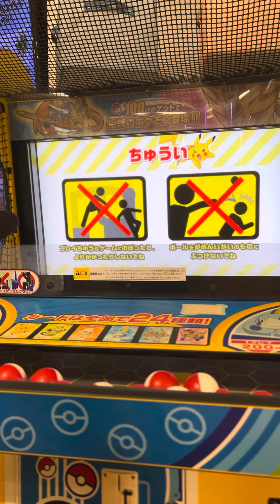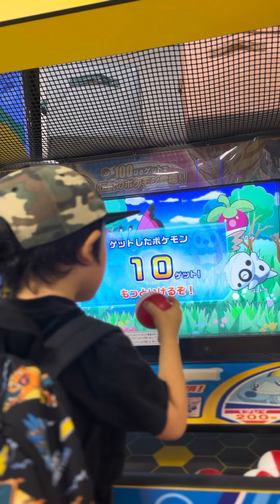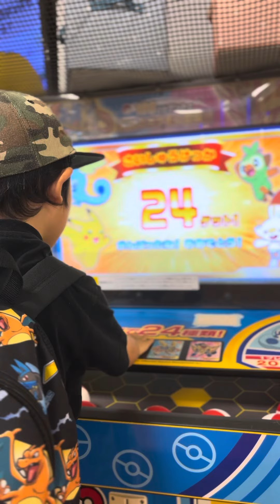はじめてのポケモンゲーム‼️poketmonsters